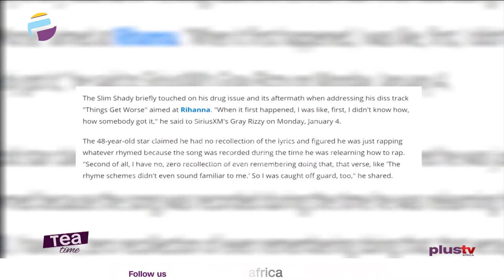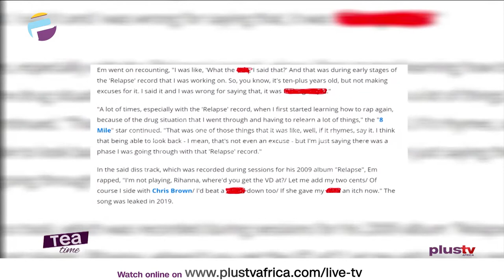Eminem Reveals Near-Fatal Drug Overdose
Eminem Reveals Near-Fatal Drug Overdose Almost Stripped Him Of Rapping Skills